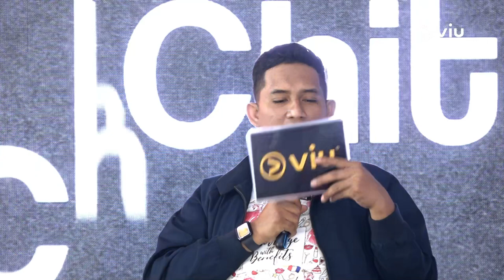Viu Chit Chat | Cast Marriage with Benefits (Gesya Shandy & Calvin Jeremy) di Lotte Alley